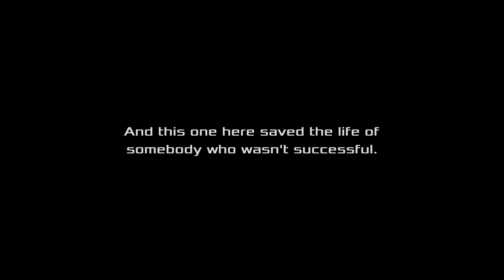Akiba's Beat Walkthrough Gameplay Part 16 - Chapter 7 - Responsibility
Akiba's Beat Gameplay Walkthrough PS4 PSVITA Full Game Guide Let's Play showcasing the new  game in 2017.
Full Walkthrough covering all bosses / all boss fights, all cutscenes, all levels, all characters, final boss and the full ending.

Category:  Action role-playing game

Story
The game takes place in Akihabara and stars protagonist and NEET Asahi Tachibana, living a regular life after deciding to drop out of college.[4] Transfer student, Saki Hoshino, recently moved to the area and runs into Asahi.[4] Other main characters in include Japanese idol Riyu Momose, the very young looking Yamato Hongo.[4] The game involves the party getting stuck in a world of delusions, trapped in a repeating day long cycle on a Sunday.[3] The party also keeps coming across a strange, unidentifiable man in a pink sash, that always seems to be around when unexplainable incidents occur.[4]